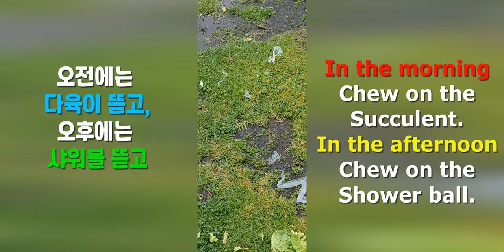대형 맹견을 혼내면 벌어지는 일/ What happens when you hit a dog?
* Name - Captain  (장군이, JangGuni)
* Breed 견종: Staffordshire Bull Terrier (스테퍼드셔 불 테리어 ) -  Staffy (스태피)
* Date of Birth  생일 : 30, 08, 2022
*         Adottion 입양 : 09, 10, 2022